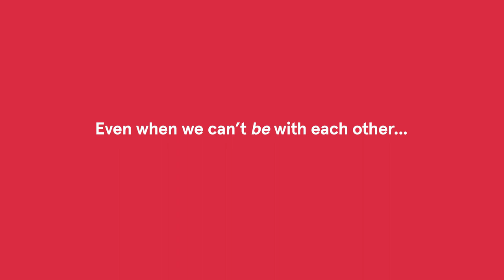Stella Digital Cheers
Even when we can’t be with each other… we find a way to be together. So pick up the phone, raise a glass—whatever it is you’re drinking—and share a moment with those who matter most.

Stella Artois worked with composer/musician Benny Reid and lyricist GTO to create this song for the spot, "You Don't Have to Worry." The brand was thrilled to support these talented artists who had to cancel their tour due to COVID-19. For more info on the pair, please visit Bennyreid.com and contact Agentjackson.com